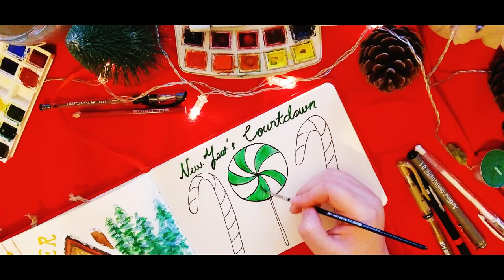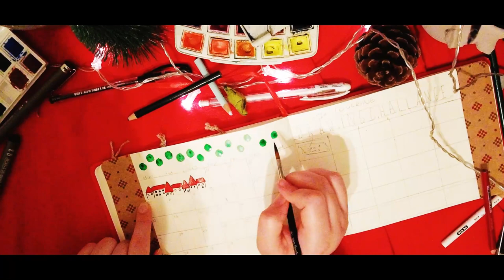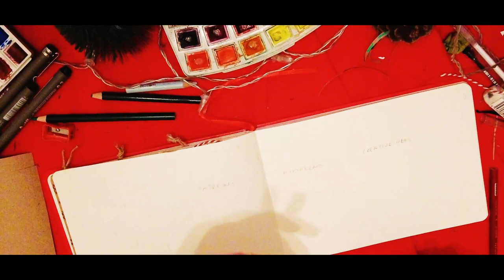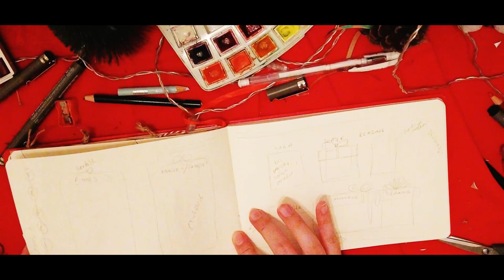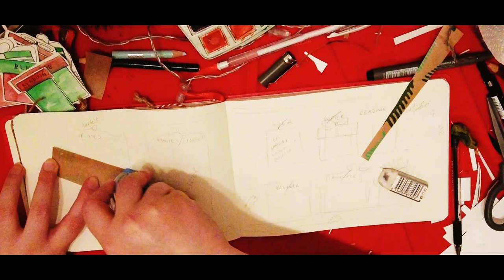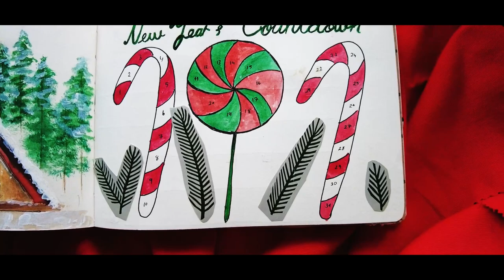December Bullet Journal 🎄 | Christmas Songs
Hello Loves!
My favorite time of the year has arrived which is December and Christmas Spirit! I spend the month of December very pleasant every year, I set up my Christmas tree on December 1 and watch the Christmas animations for the rest of the month and wait for that magical day to come. This year, I also planned to make a drawing every day until the 25th of December and share it on Instagram. I will share the drawing of the last day for free again.

❀MATERIALS I USED:
Van Gogh Watercolour
Van Gogh Watercolour Brushes
Ikea Gift Wrapping Paper
Art Creation Sketchbook
Daler Rowney Gouache